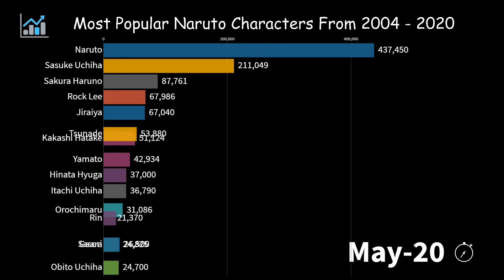Most Popular Naruto Characters From 2004-2020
I'm a big big big fan of Harry Potter series so here is my trap edit of the main theme, hope you like it !!!